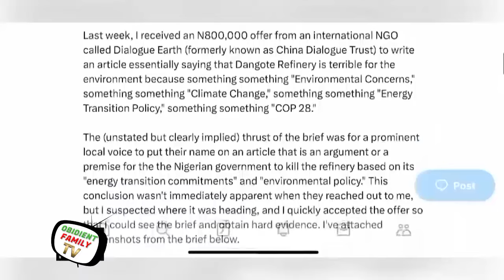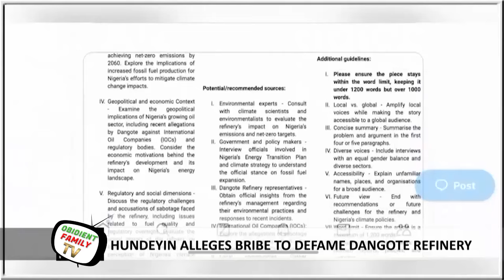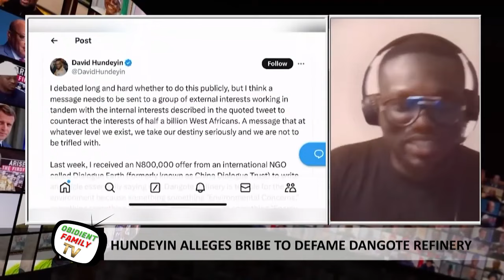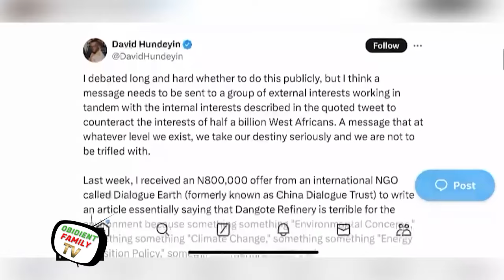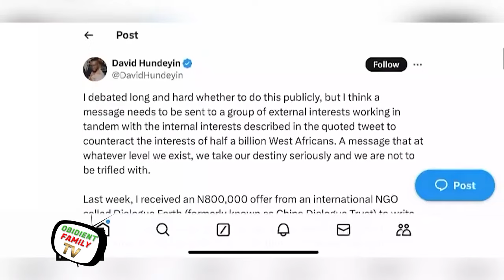Hundeyin Exposes UK NGO's Alleged Bribery Attempt to Discredit Dangote Refinery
Follow this link to join Obidient Family Cooperative Society WhatsApp Community

Account Name: Obidient Family Cooperative Society
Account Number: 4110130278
Bank: Fidelity Bank Plc

Account Name: Chidi Lucky Kanu
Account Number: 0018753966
Bank:Stanbic IBTC Bank (USD)